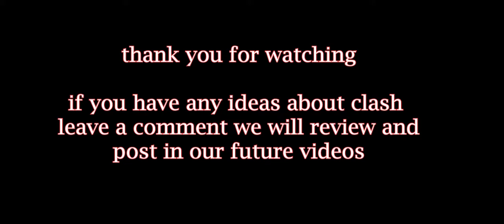max super pekka vs mountain golem | 1 to multiple | who's gonna win?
spooky challenge

max super pekka vs mountain Golem
pekks coc
super pekka coc
mountain golem coc
th 15
coc new update
coc new challenge
coc spooky challenge
who will win
how to get 3 star in spooky challenge
coc new townhall 15
coc townhall 15
coc eletro titan
coc spell tower
coc monolith
coc battle drill
clash of clans new event attack